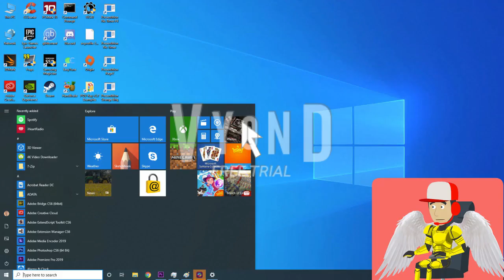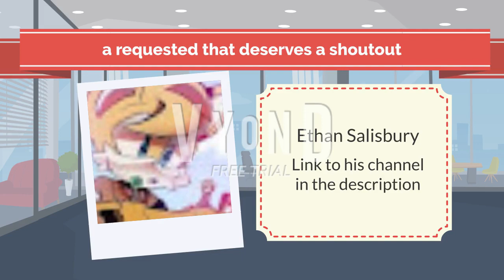Ethan Salisbury OS (Requested by Ethan Salisbury)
This video was requested by ethan salisbury